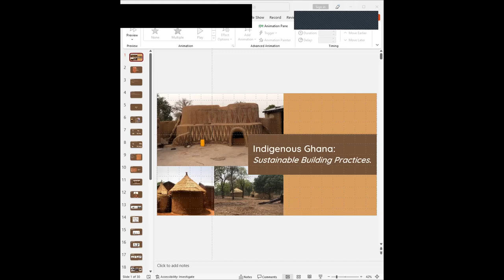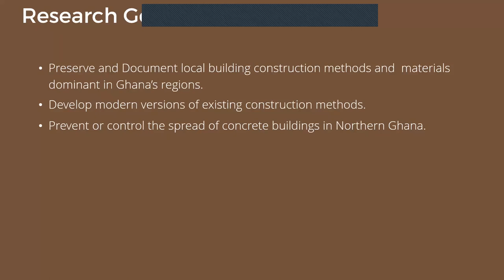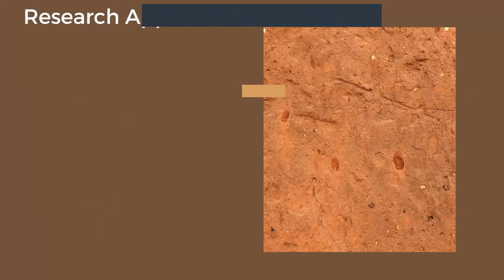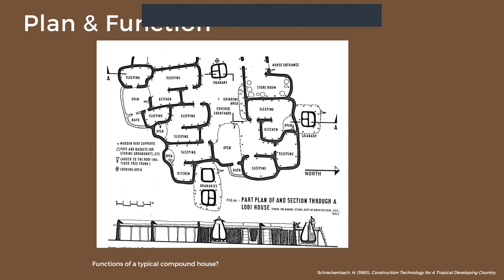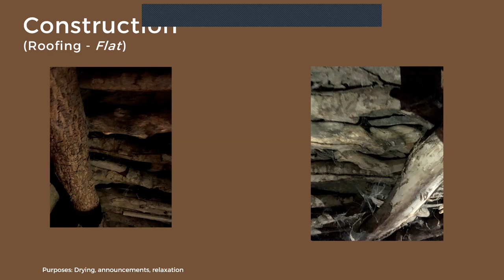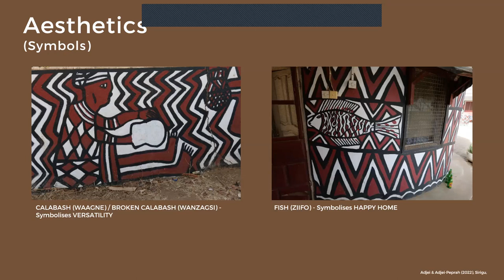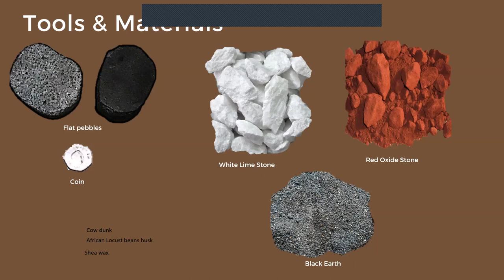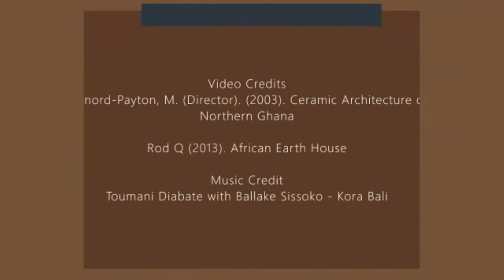Sustainable Building Practices - Northern Ghana I || Otie Pokua Yankyera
Researching sustainable building practices in indigenous Ghana. In this presentation with the Architecture is free Foundation, I discuss all the components of the traditional building, how they were constructed and finished, the purposes of some of the components of the building, and a bit of history about the lifestyle of the people. This is one of many parts of my research.

References:
- Schreckenbach, H. (1983). Construction Technology for A Tropical Developing Country.

Researcher:
My name is Otie Pokua Yankyera a researcher documenting Ghanas Traditional or Indigenous Architecture to preserve and publish the information. Currently gathering information on the Northern part of Ghana i.e Savannah, Upper East, Upper West, and North East regions.
I am open to collaborations, information on the subject, and any shareable resources or materials.